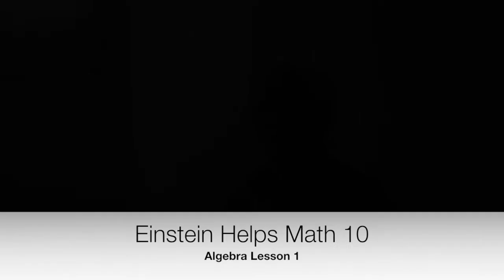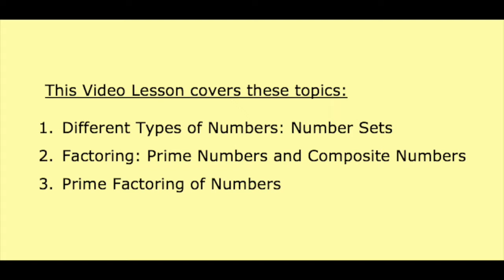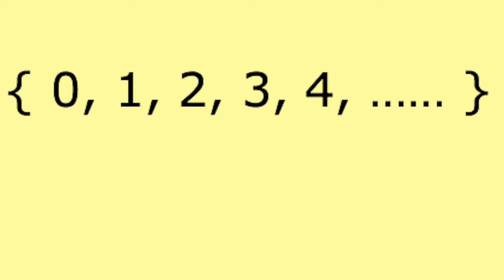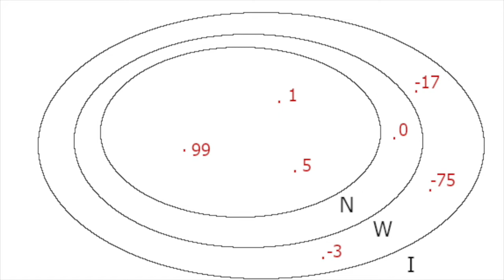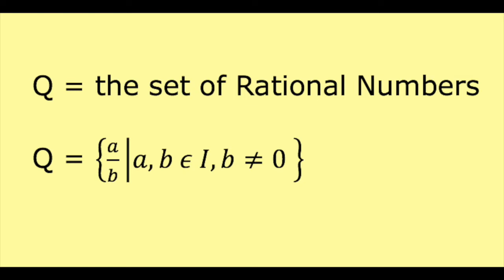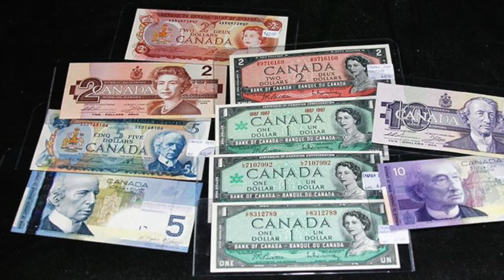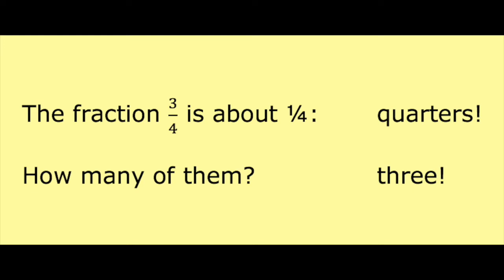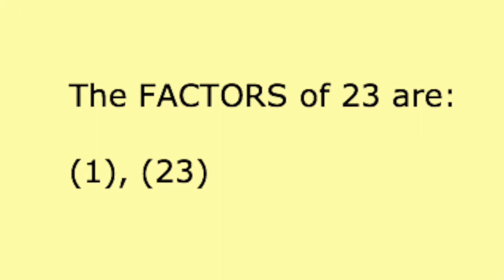Einstein Helps! MATH10 Algebra 1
This video lesson is associated with my free Math for High School curriculum.
This is lesson 1 of unit Algebra (and Number Skills) in grade 10 Math, according to the Manitoba, Canada curriculum. In this lesson I introduce different number types and how to break up numbers into their factors or prime factors.
'Einstein' likes to help you, too!